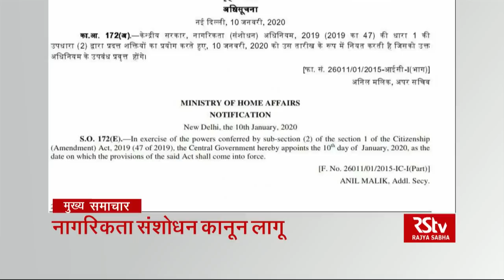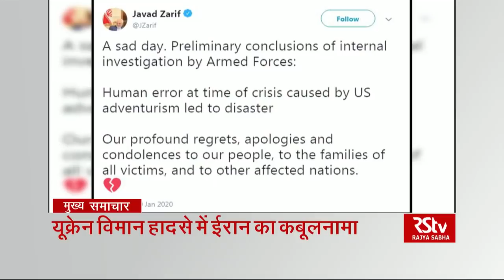Top Headlines (Hindi -1:30 pm)